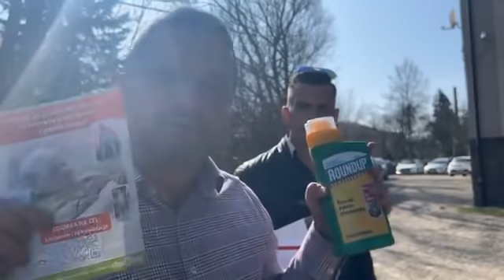25 03 2022 odpady wylewane na pola rolników. Czemu prokurator się tym nie interesuje?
Możecie mnie wesprzeć w codziennej walce z łajdakami
Marcin Bustowski w tytule proszę wpisać "Darowizna"
PEKAO I oddział. w Jeleniej Górze SWIFT: PKOP PL PW
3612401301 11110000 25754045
Aktualny kontakt ze mną znajdziesz zawsze na mojej stronie: